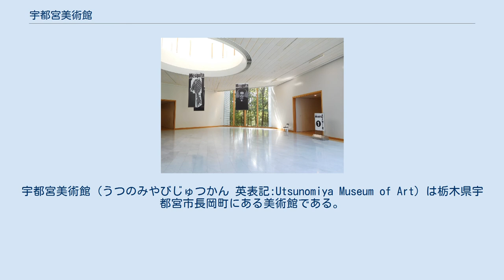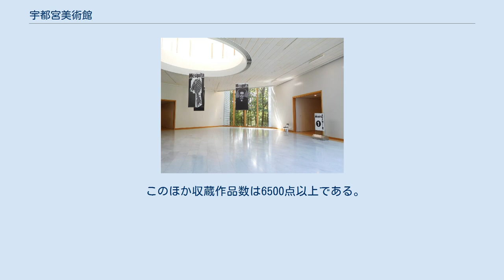宇都宮美術館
宇都宮美術館（うつのみやびじゅつかん 英表記:Utsunomiya Museum of Art）は栃木県宇都宮市長岡町にある美術館である。
 宇都宮市の市制100周年を記念して1997年（平成9年）3月23日に開館した。
 「地域と美術」「生活と美術」「環境と美術」をテーマにした近現代美術やポスター、デザイン家具などを中心に国内外の作品を収蔵。
また宇都宮市にゆかりの美術作品を収集･公開しており、指定管理者として公益財団法人うつのみや文化創造財団が管理運営している。
 建物は宇都宮市郊外の26ヘクタールの広さを持つ「うつのみや文化の森公園」内にあり、付近の自然と景観に配慮した低層構成となっている。
3つの展示室を持ち、それぞれガラス壁をメインとしたホールと廊下で繋がれている。
設計は岡田新一設計事務所。
 美術館の敷地面積は263,424m2、建築面積は5,036m2。
 開館時間は9:30 - 17:00（入館は16:30まで）。
休館日は毎週月曜日（祝日の場合は翌日）、年末年始・特別整理期間等。
入館料は常設展の場合一般は310円、大高生は210円、中学生以下は100円。
宇都宮市内の小・中・高校生は無料。
 このほか収蔵作品数は6500点以上である。
ただし、以上の収蔵品は展示変えなどで見られ無い場合があるので電話などで確認をとったほうが良い。
 メスキータ展